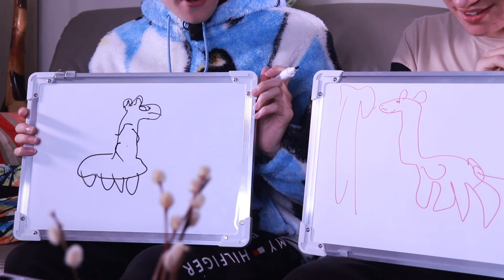Drawing Challenge Losers Do Extreme Dares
Drawing Challenge Losers Do Extreme Dares! Also WE'VE GOT A PODCAST!!!